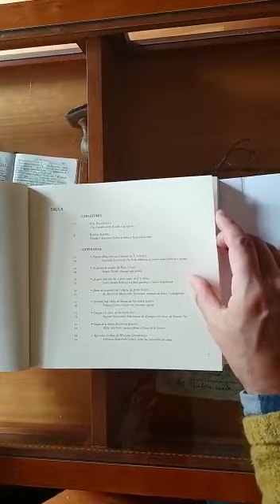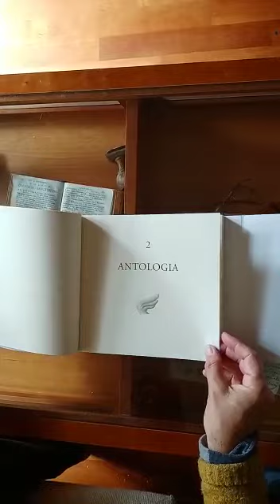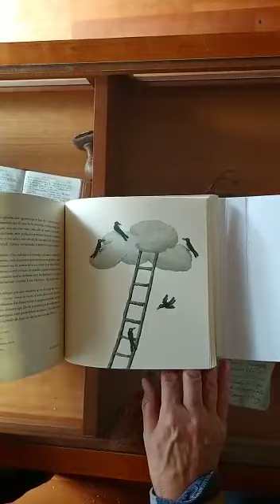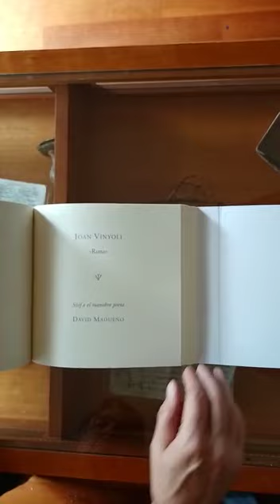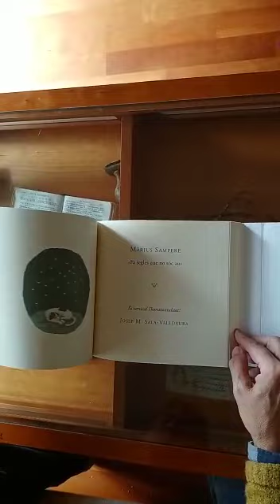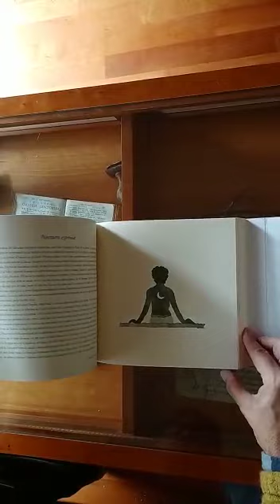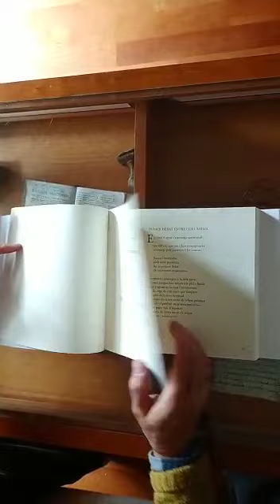ÀLBUM VERSÀLIA 2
Visualització del nou Àlbum "Ànima-Cos" publicat per Papers de Versàlia al desembre de 2022.
És una antologia de poemes en diferents llengues, comentats per poetes actuals, amb il·lustracions del pintor Ramiro Fernández Saus.